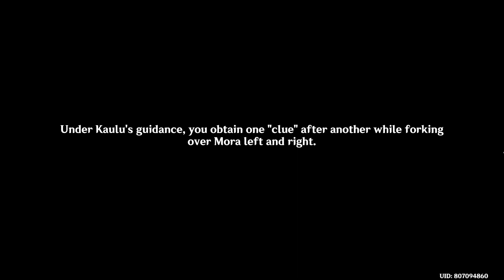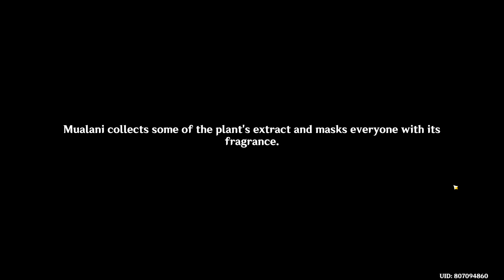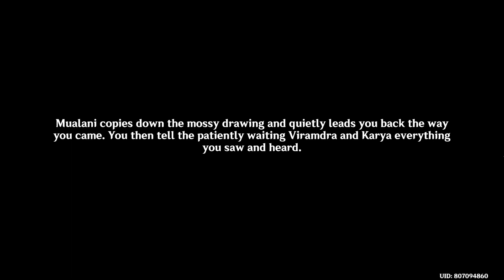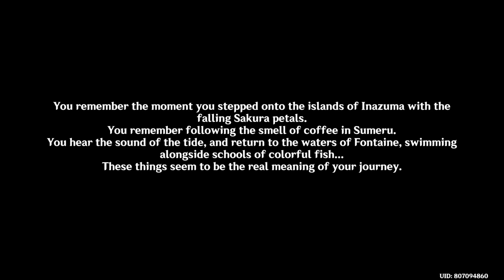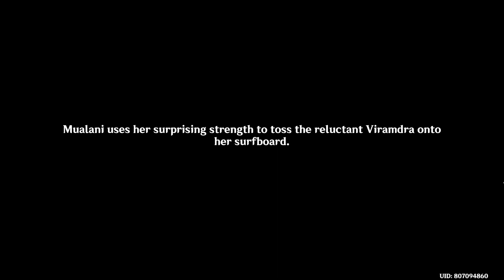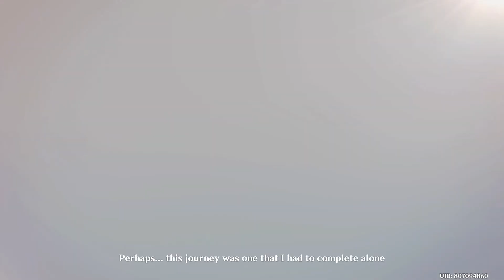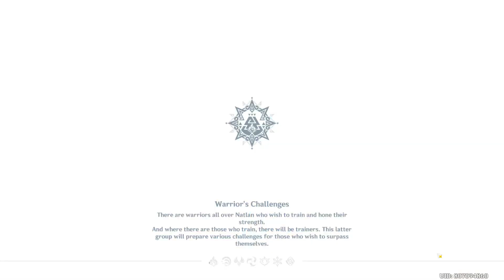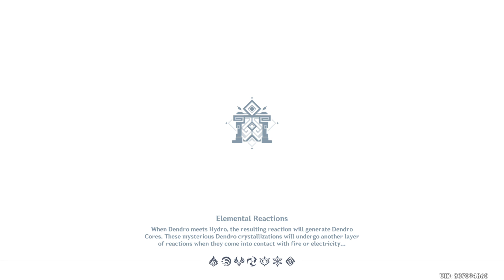To Natlan Part 3